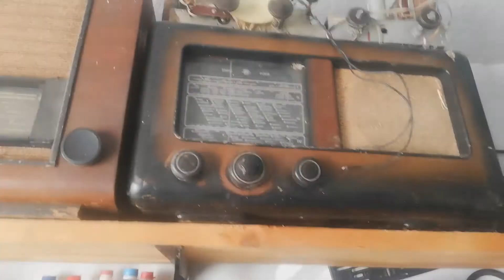Co s červotočem v rádiu?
Dnes vám ukážu jednoduchý způsob, jak se zbavit červotoče u dřevěné skříně rádia, nebo klidně jakéhokoliv historického nábytku. Červotoče je poměrně nebezpečný brouček který, pokud si ho donesete spolu s nějakým rádiem domů, může se rozšířit na další nábytek, parkety, nebo krovy na vaší půdě. Často se tento problém řeší zlikvidováním skříně, což je mnohdy škoda. Ukážu přípravek i metodu k jeho vyhubení.

jako bonus je zde odpověď na poměrně častou otázku - Kdy že bereme ty rádia?